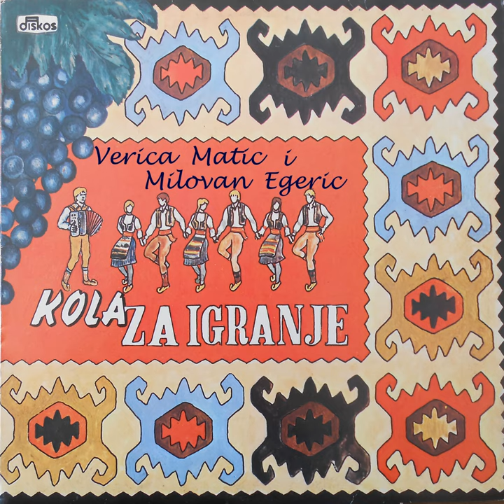Trstenicanka koloRSA141315489M. Bokan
Trstenicanka koloRSA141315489M. Bokan · Verica Matic · Milovan Egeric

Kola za igranje

Arranger: P. Negovanovic
Composer: M. Bokan